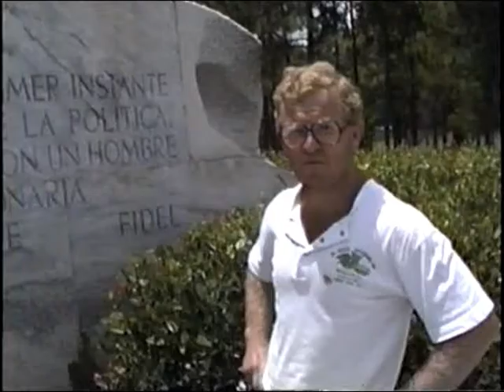CUBA. PASSEIO AO PARQUE LENIN. HAVANA. ANO: 1992.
PASSEIO AO PARQUE LENIN. HAVANA/CUBA. ANO: 1992.